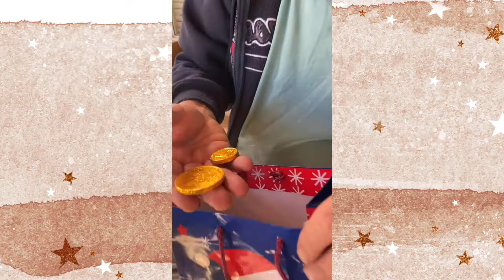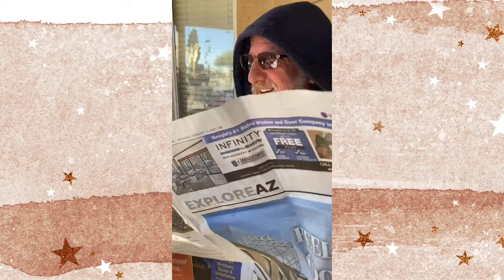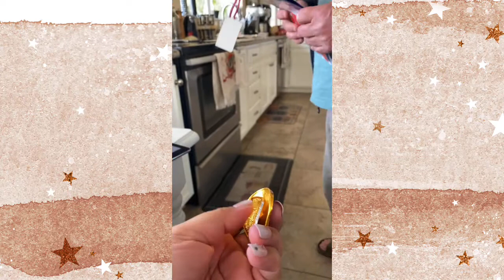Precious Valentine Present , What did i get back that shed tears in my eyes. Late Upload.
Valentine Gift. A precious one that I couldn’t believe.